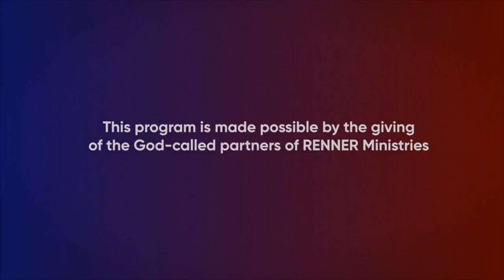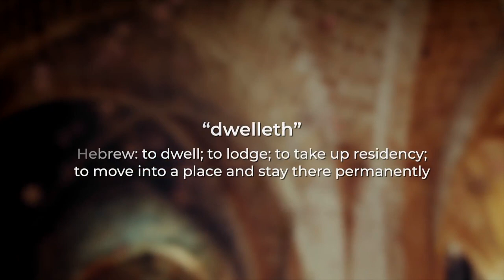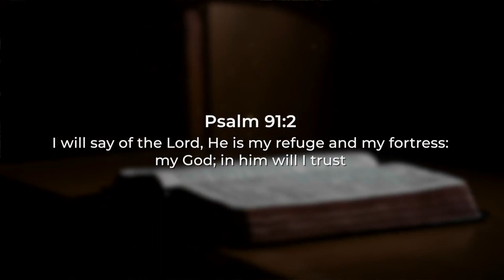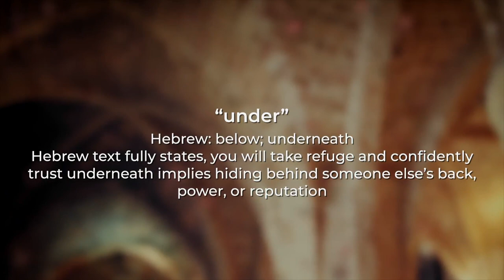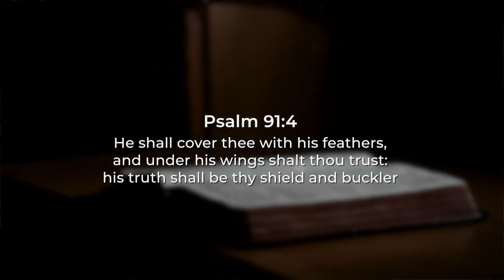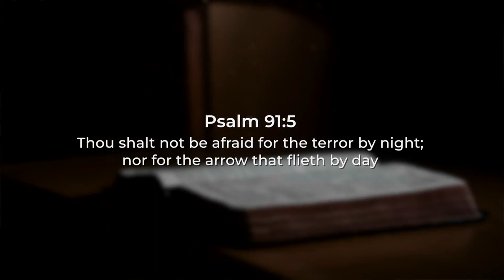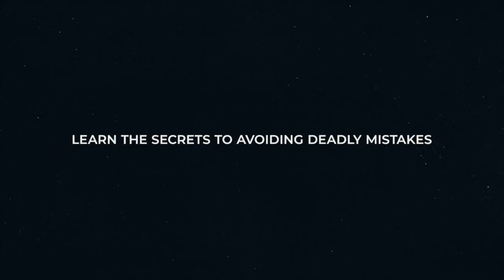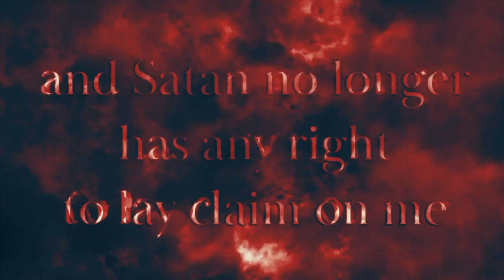Rick Renner: 1/29/24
Rick Renner: 01/29
Message: His Truth, Your Shield and Buckler – No Fear of the Terror by Night or the Arrow that Flieth by Day